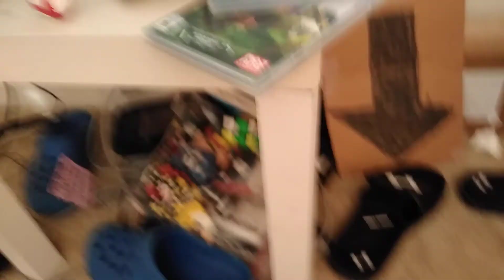I found a BROWN PANDA IN MINECRAFT